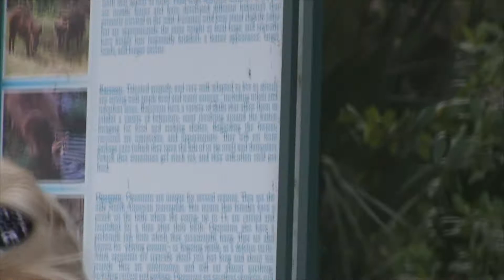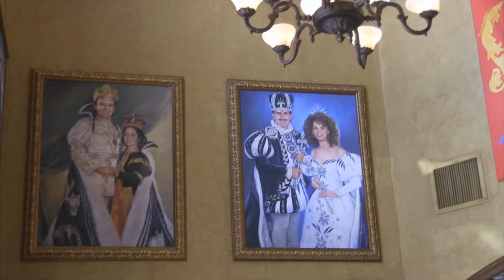Celebration with Julia Part 2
Julia, Alona, and Lyudmyla (Ken's the video photographer) visited Celebration.